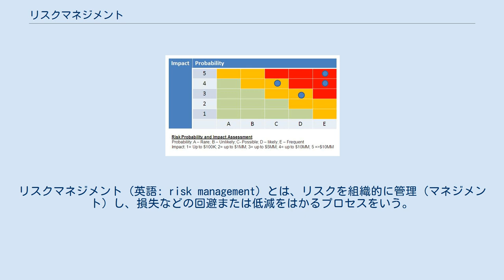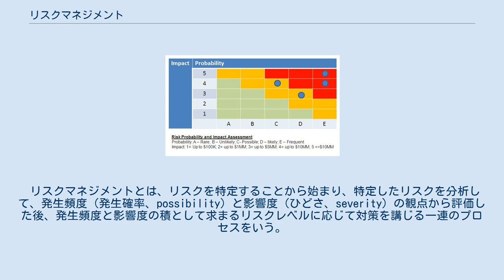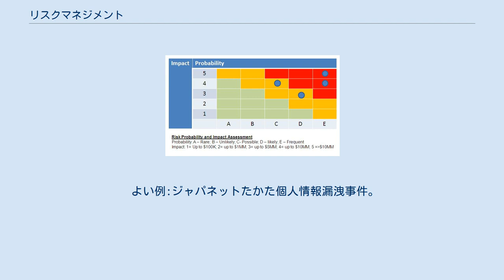リスクマネジメント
リスクマネジメント（英語: risk management）とは、リスクを組織的に管理（マネジメント）し、損失などの回避または低減をはかるプロセスをいう。
リスクマネジメントは、主にリスクアセスメントとリスク対応とから成る（JIS Q 31000 「リスクマネジメント―原則及び指針」による）。
さらに、リスクアセスメントは、リスク特定、リスク分析、リスク評価から成る。
リスクマネジメントは、各種の危険による不測の損害を最小の費用で効果的に処理するための経営管理手法である。
 近年、リスクマネジメントは経営上で脚光を浴びており、「コンプライアンスからリスクマネジメントの時代へ」とも言われている。
背景には、次の要因があった。
 どの会社でも、意思決定を行う際は、当然、リスクマネジメントを暗黙的に行っていたと思われるが、近年、リスクマネジメントに対する意識の高まりを受け、明示的に行われるようになった。
民間企業では、例えば、環境リスクに特化したり、不正リスクに特化したりして、様々な種類のリスク因子を使って、より高度なリスクマネジメントを行うところが増えてきた。
また、これに伴い、従来の危機管理部門を発展させ、リスクマネジメントに特化した専門部署を置くところも多くなってきた。
 リスクマネジメントとは、リスクを特定することから始まり、特定したリスクを分析して、発生頻度（発生確率、possibility）と影響度（ひどさ、severity）の観点から評価した後、発生頻度と影響度の積として求まるリスクレベルに応じて対策を講じる一連のプロセスをいう。
また、リスクが実際に発生した際に、リスクによる被害を最小限に抑える活動を含む。
 大まかなプロセス：リスク分析によりリスク因子を評価し、リスク管理パフォーマンスを測定し、改善する（例えば、リスクの発生頻度や、リスク顕在化による被害を最小化するための新たな対策を取る）。
保険などのリスク共有によって、リスク顕在化に備えることもある。
これらのプロセスはPDCAサイクルを採る。
 リスク対応の種類には、リスクの回避、低減、共有、保有などがある。
 リスクマネジメントの甘さが指摘される事例とその対処例。
 よい例:ジャパネットたかた個人情報漏洩事件。
悪い例:雪印集団食中毒事件。